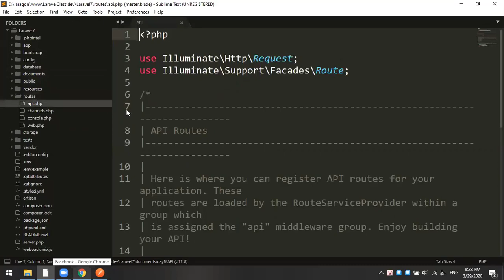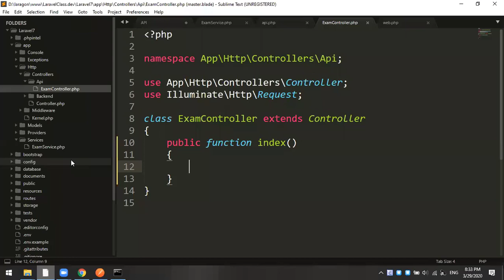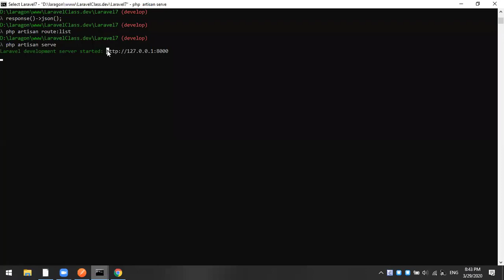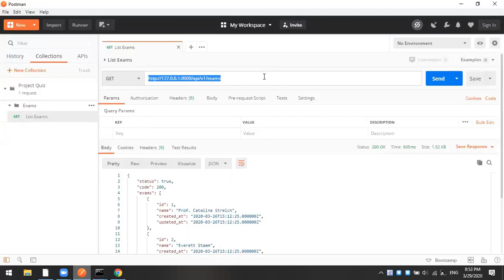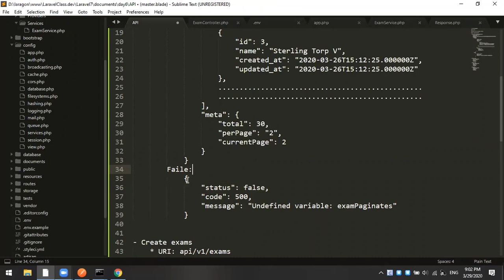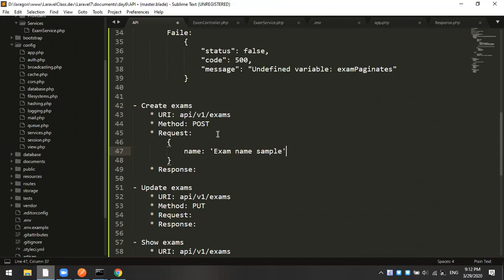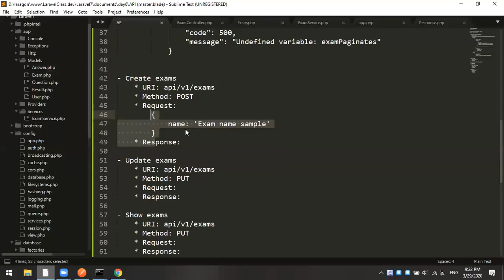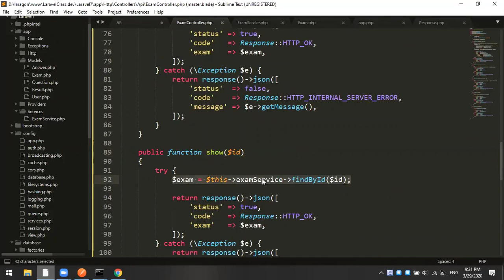Build API with Laravel 7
Tạo API với Laravel 7

Đây là bước chuẩn bị cho project khóa Laravel Vue